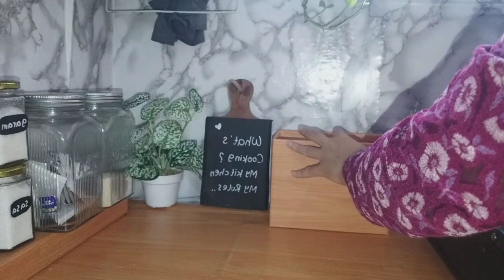CLEANING BUMBU DAPUR | BEBERES TOPLES DI DAPUR KONTRAKAN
Assalamuaikum..
Hulaaa semua🙆‍♀️apa kabar? Semoga selalu dalam keadaan baik ya aamiin. Hari ini aku mau bersihin tempat perintilan dapur aku bumbu dapur temenin aku yuk denga simak video nya sampai habis dan jangan di skip🥰
Terima kasih.

Link toples bening : shopee.co.id/toko_laksana?smtt=0.0.9